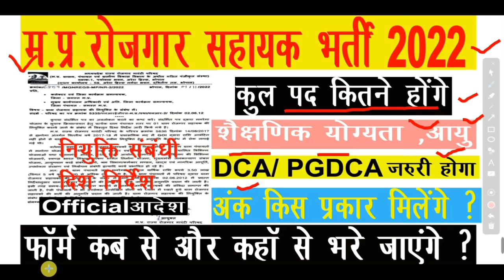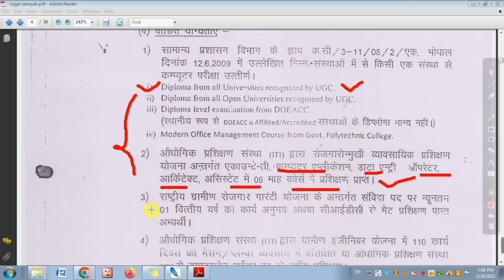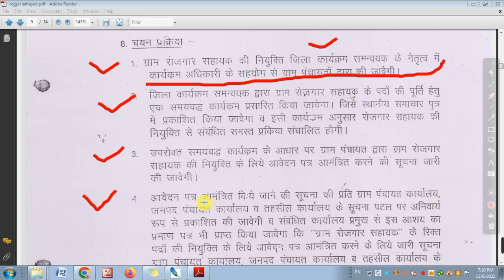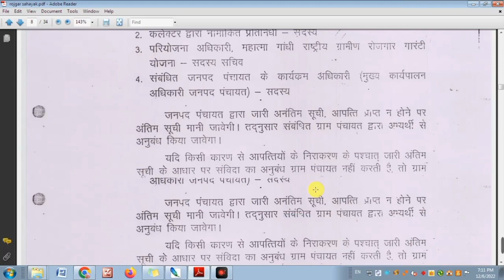mp rojgar sahayak bharti 2022 ,mp rojgar sahayak vacancy 2022 | rojgar sahayak 2022 l mp rojgarsaha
micro online service ashta
Brief & Short Information: MP Rojgar Sahayak Recruitment 2022: मध्य प्रदेश राज्य रोजगार गारंटी परिषद द्वारा एमपी रोजगार सहायक भर्ती को लेकर नोटिफिकेशन जारी हुआ है। मध्य प्रदेश राज्य रोजगार गारंटी परिषद, मध्य प्रदेश शासन, पंचायत एवं ग्रामीण विकास विभाग के अधीन गठित पंजीकृत संस्था है।

important link
gram panchayat sachiv
gram panchayat sachiv kaise bane
gram panchayat sachiv bharti 2022
gram panchayat sachiv ki bharti 2022 mp
gram panchayat sachiv salary
mp gram panchayat sachiv vacancy 2022
mp gram panchayat sahayak vacancy 2022
mp gram panchayat sachiv